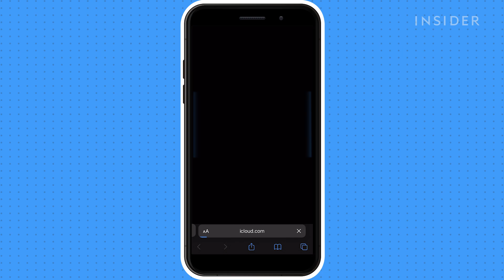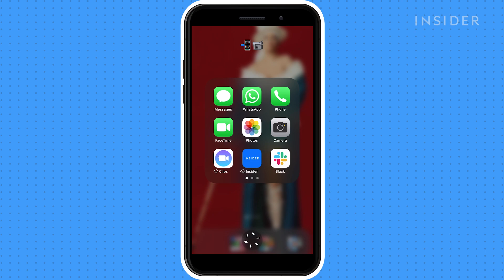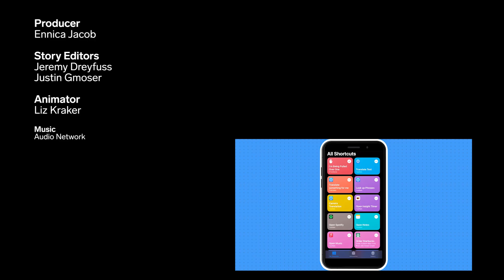How To Use Siri To Record Police Encounters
0:00 Intro
0:25 Allowing untrusted shortcuts
0:40 Selecting contacts
0:54 My Shortcuts
1:05 Customizing your shortcut
1:34 Activating the shortcut

This video tutorial will show you how to download and use the Siri shortcut, 'I'm getting pulled over,' created by Robert Petersen.